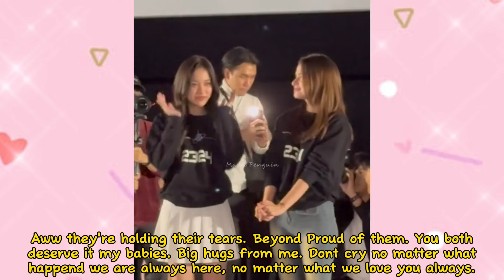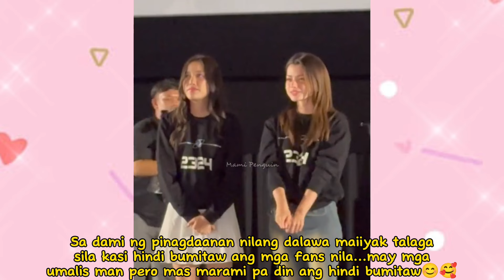FREENBECKY | Something CAUGHT the ATTENTION of Freen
What is it??? Hmmm